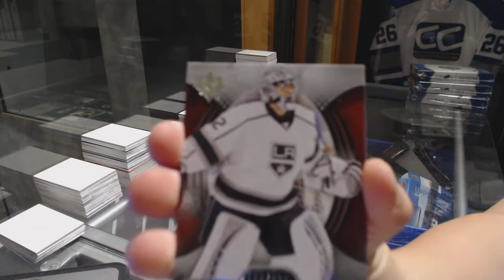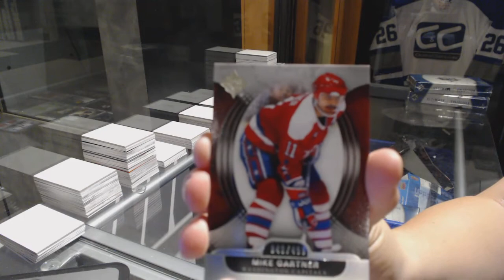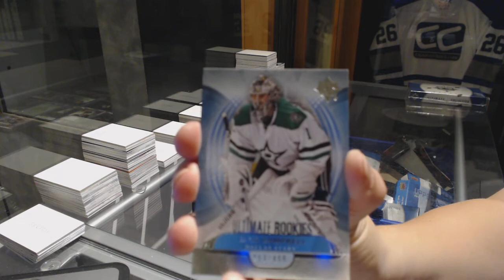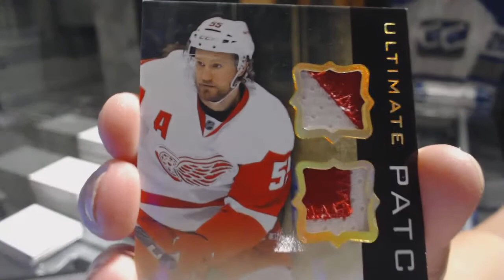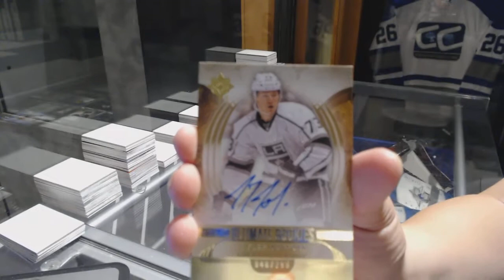Livelines 13-14 Upper Deck Ultimate Hockey 4 Box Break